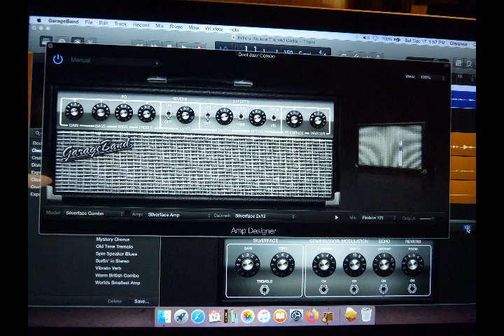Billie's Bounce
I played the guitar track on a "Tele-Cat-Ster" guitar that I designed and built.
Recorded Dec. 17, 2022 with Garage Band using a Beheringer Uphoria 204 audio interface and one of Garage Band's virtual amps. The rhythm section was constructed with Band In A Box "real drums", and Garritan bass and piano from Finale 2009 on an old Windows XP computer, The bass, piano and drum tracks were exported from Sonar 6 to 3 separate audio tracks. The audio tracks were imported into Garage Band and the guitar track was recorded on a Macbook Air. The finished recording was compiled into an mp3. Photos were added to the audio in Sony Vegas video editing suite to render this video.